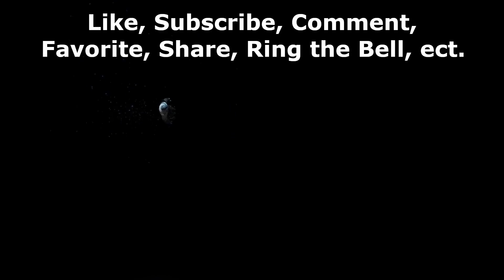Ridding To The Next Mission | Final Fantasy XIV BLIND #47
Credits:
Final Fantasy XIV by Square Enix

Intro: (0:00)
Video: (0:14)
Outro: (50:33)